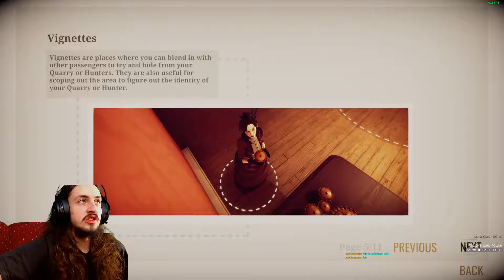What a Beautiful Game! | Murderous Pursuits Part 1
This game reminds me of the old manhunt mode on Assassin's Creed and I LOVE IT!